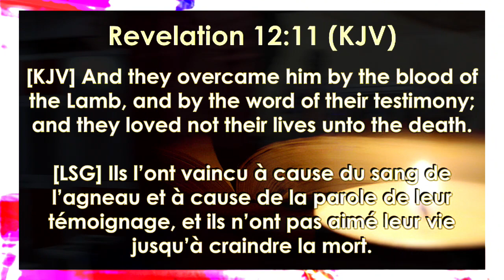LIVE POWERFUL PERFORMANCE BY THE CHOIR - GOD'S TIME MINISTRY INT'L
CHURCH ADDRESS :
Apostrophe by Feu Rouge d’Akebe
Libreville Gabon